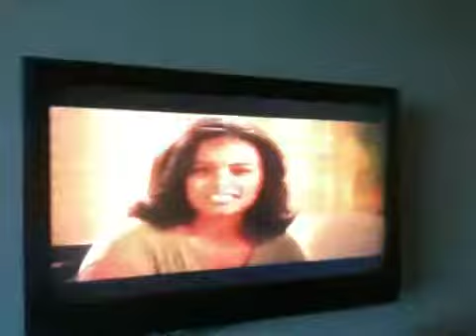Wiesniak z krynek1/2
Wiesniak